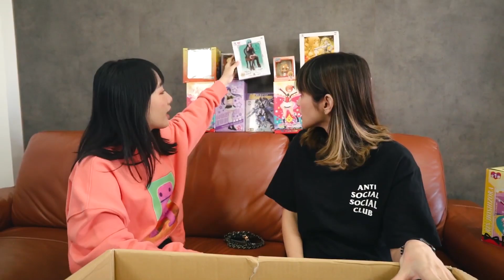เปิดกล่องสุ่มโมเดล 6,500 บาท ครั้งแรก! จะได้โมเดลอะไรบ้าง? 🍊ส้ม มารี x Softpomz 🍊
กราบสวัสดีมิตรรักนักสุ่มทุกท่านค่าา
วันนี้กลับมาอีกครั้งกับการเปิดกล่องสุ่มกันค่ะทุกคนนน
ซึ่งวันนี้ก็พิเศษมากๆ เพราะวันนี้ส้มไม่ได้มาเปิดกล่องคนเดียว ชวน Softpomz มาเปิดด้วยกันด้วย ถ้าอยากรู้ว่าส้มกับซอฟจะเปิดได้ตัวอะไรบ้าง.. ก็ต้องดูให้จบน๊าาา

งานดนตรี พี่เตย 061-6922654